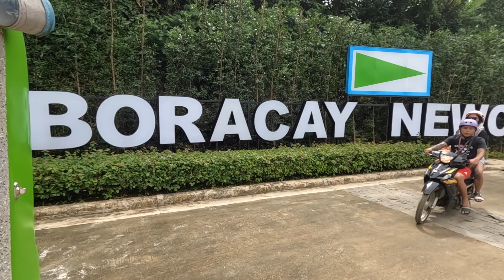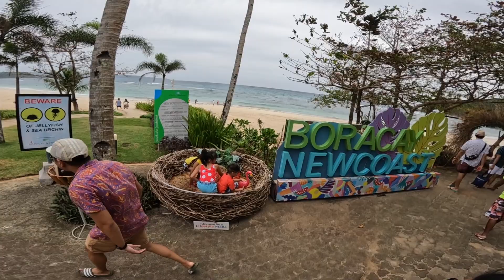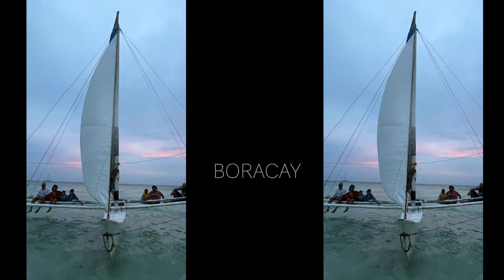Unforgettable 2nd Day in Boracay Sailing, Swimming, and Savoring the Seaside Delights!